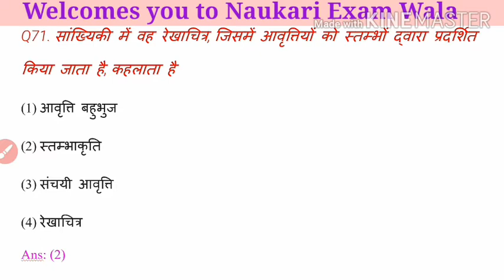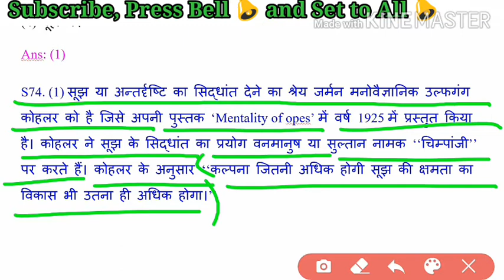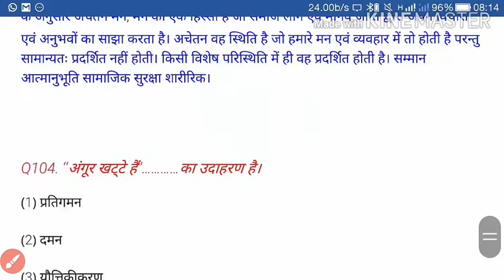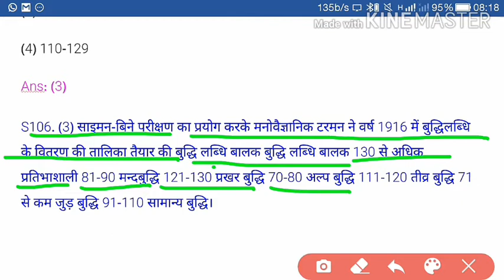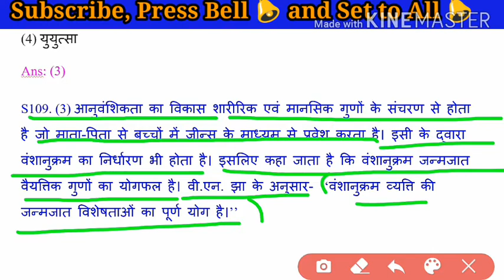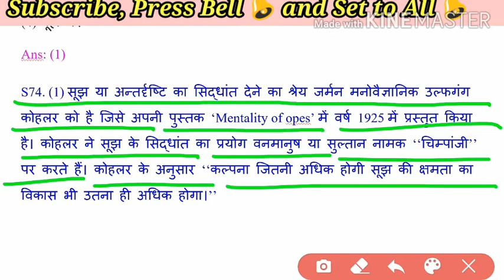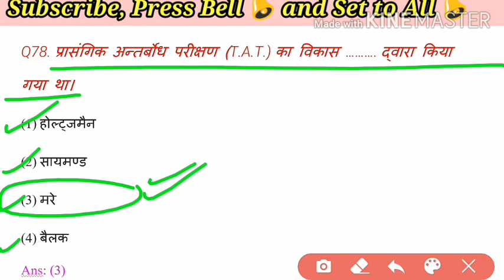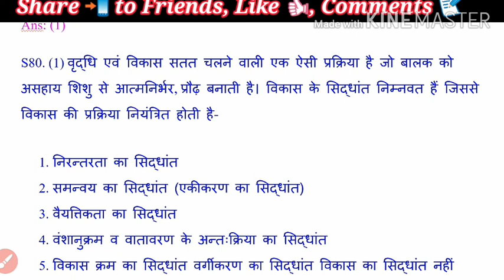Pedagogy Series Top-26 MCQs Part-14 | शिक्षाशास्त्र पर 26 महत्वपूर्ण बहुविकल्पीय प्रश्न भाग -14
दोस्तों आज वीडियो में हमने शिक्षाशास्त्र पर आधारित बहुविकल्पी है, यह सभी प्रश्न आने वाली शिक्षक  भर्तियों में  सफलता दिलाने में महत्वपूर्ण भूमिका निभा सकते है

Comments 📝

Category: Education